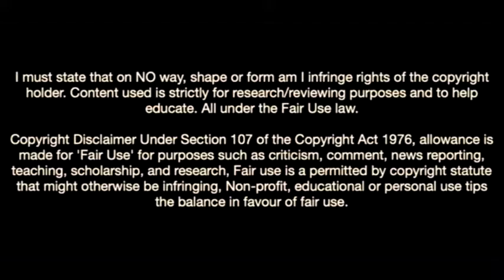This Is Why Watford Want Montreal’s Ismaël Koné